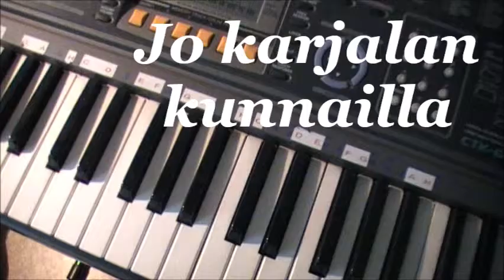Oma musiikki Jo karjalan kunnailla